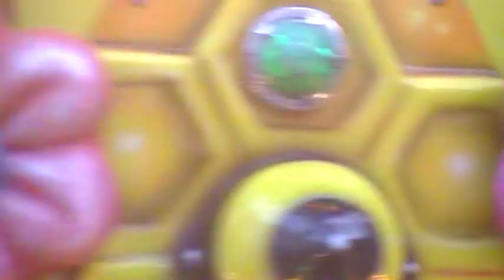Shafaath team at kids park